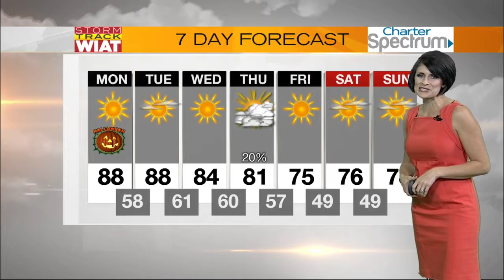Storm Track: Noon Forecast (10.31.16)